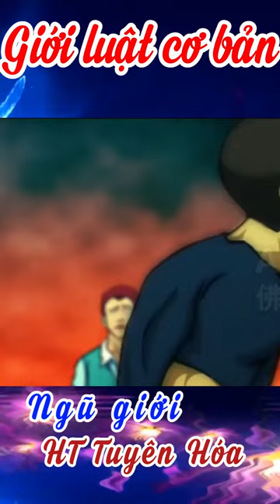08 Giới luật cơ bản | Ngũ giới | HT Tuyên Hóa giảng